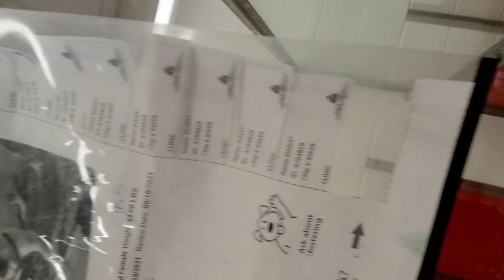Old film❤️Daisy 3 Yr Old A704829 Kennel 6 Pod 1 PACC shelter pink❤️old film